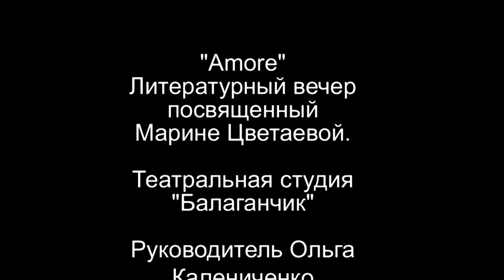Serata Marina Tsvetaeva a Torino Italia.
30 ноября 2012 года в итальянском городе Турин, presso associazione Almaterra, театральная студия "Балаганчик & Co" под руководством Ольги Калениченко провели литературно-театральный вечер
«Amore», посвященный выдающейся русской поэтессе Марине Цветаевой.
Были прочитаны стихи Марины Цветаевой и проиграна биографическая театральяная сцена "Amore" на итальянском и русском языках, посвященные ей... Читать весь пост и смотреть фото